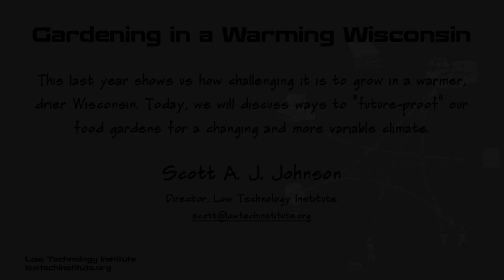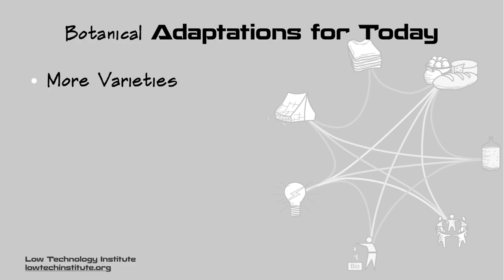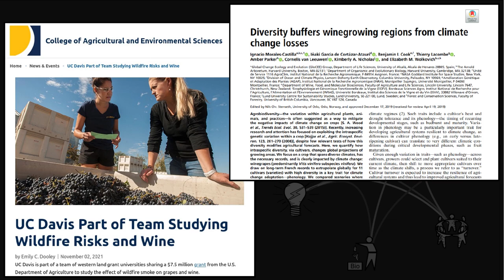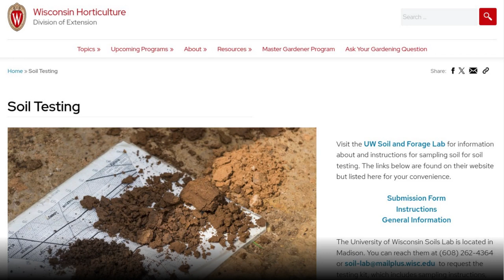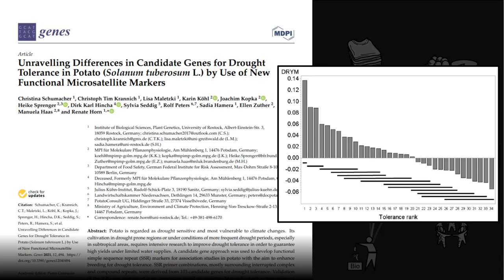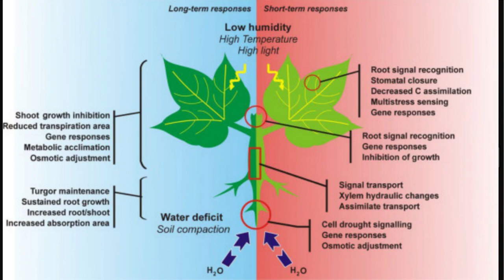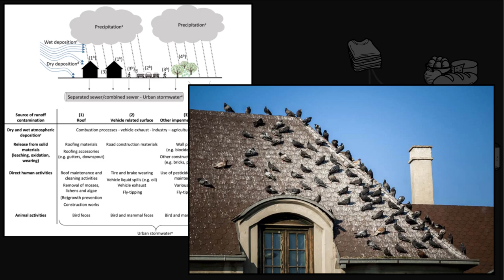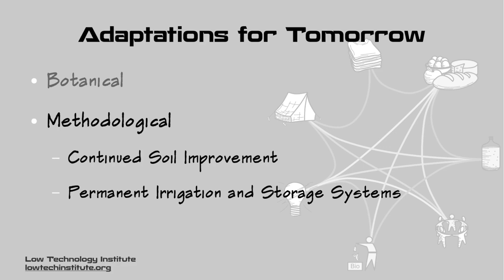Hot Gardening -- Low Tech Podcast, No. 77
Low Tech Podcast, No. 77 – 23 Feb 2024
Hot Gardening

How can we adapt our gardens today for a warmer and more variable climate of tomorrow? A live recording from the Wisconsin Garden Expo.

CC-BY-SA

Song is:
“Snow Drift” off of Winter LoFi by Holizna (pub. dom.)